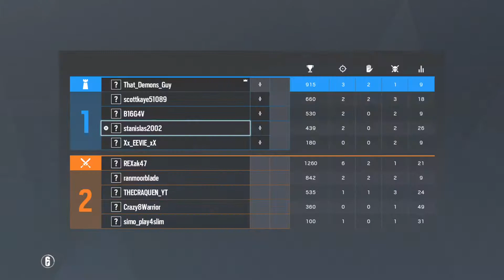Tom Clancy's Rainbow Six® Siege Get Wrecked